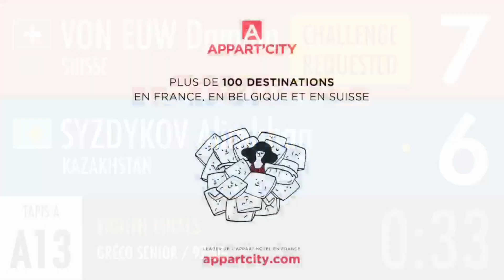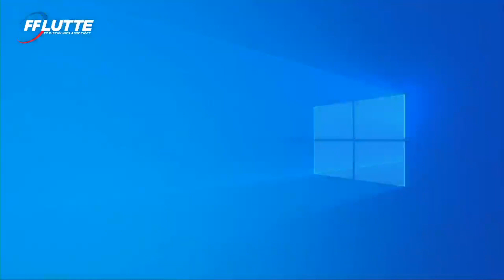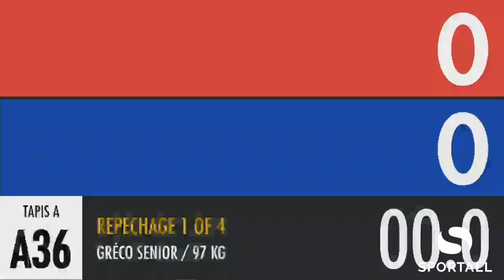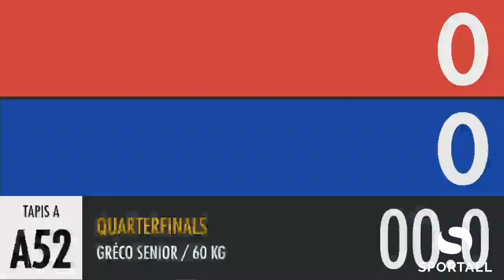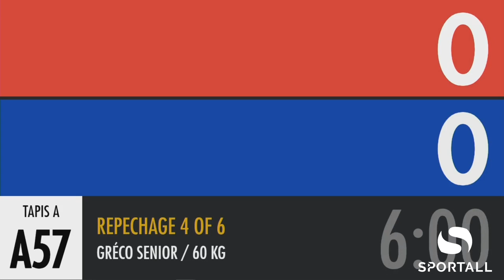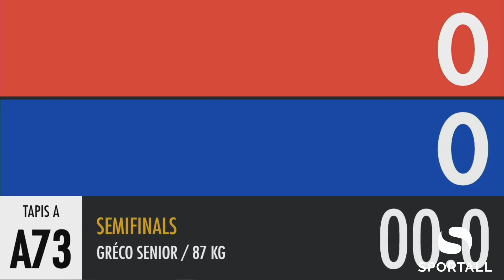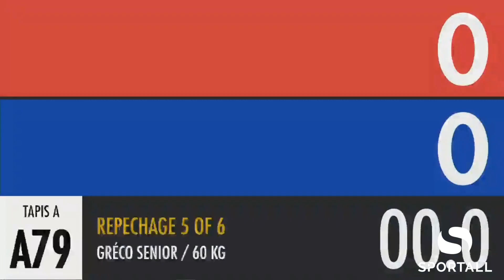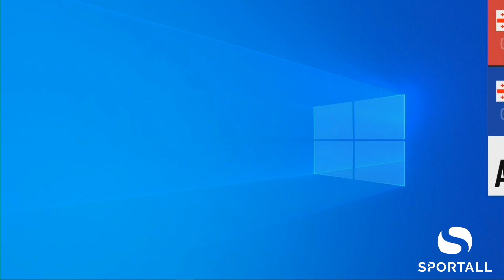GRAND PRIX DE FRANCE HENRI DEGLANE 2020 - TAPIS A